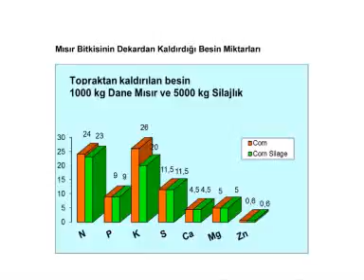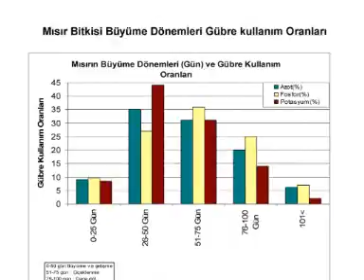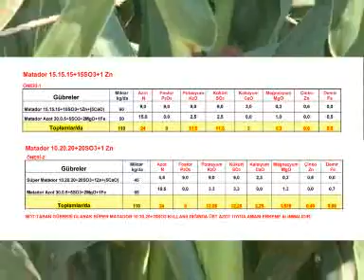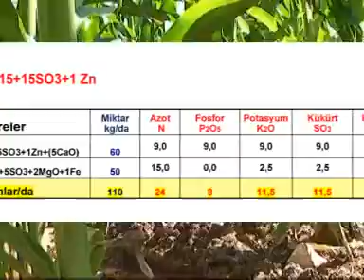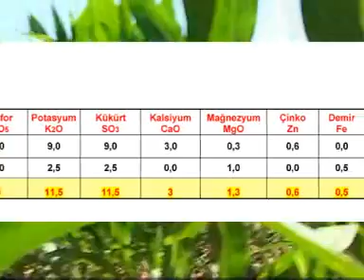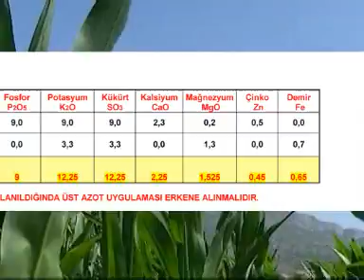ATAY 9. BLM - MISIR2.wmv